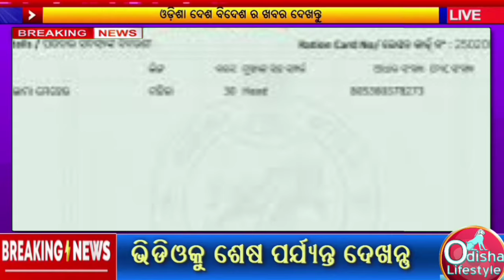today's morning news odisha || 8 January 2024 || kalia yojana | Zerodha Trading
ajira mukhya khabar
sarakarana new update,